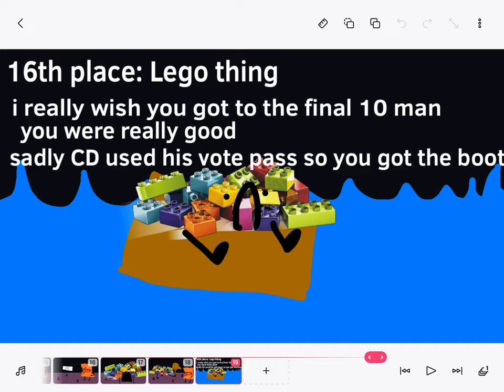Yoyle Camp Best of: Lego Thing